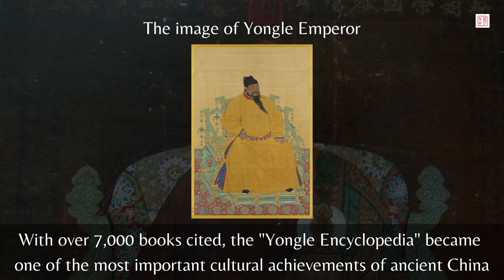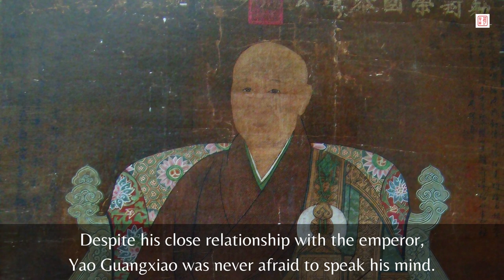A Monk Who Caused A Rebellion In The Ming Dynasty!?｜Learn Chinese History｜Kenny Chinese Culture Vlog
In this video, I want to talk about an extraordinary figure from Ming Dynasty China - the Buddhist monk Yao Guangxiao. Yao Guangxiao was not only a respected religious figure, but also played a pivotal role in the political history of China during the Ming dynasty.

In this video, I will be discussing Yao Guangxiao's involvement in the Jingnan Rebellion, which helped Zhu Di, later known as the Yongle Emperor, seize power and become the third emperor of the Ming dynasty. I will also be exploring his significant contributions to the literary and cultural heritage of China as the chief editor of the Yongle Encyclopedia and the Ming Shilu.

Join me as I delve into the fascinating life of Yao Guangxiao, and uncover how this monk's legacy has left an indelible mark on China's history and culture.

More information about Yao Guangxiao:

Yao Guangxiao was a significant figure in Chinese history and culture, and his legacy continues to influence both to this day. As a Buddhist monk, he was deeply involved in the religious and spiritual life of Ming Dynasty China, but he also played a crucial role in the political and intellectual spheres of the time.

Yao Guangxiao's involvement in the Jingnan Rebellion and his support for Zhu Di helped shape the course of Chinese history. His contributions to the literary and cultural heritage of China as the chief editor of the Yongle Encyclopedia and the Ming Shilu were also significant, and continue to be studied and appreciated by scholars and readers.

Beyond his specific contributions, Yao Guangxiao's life and work reflect important aspects of Chinese culture and values - his dedication to scholarship, his commitment to religious and spiritual practice, and his sense of duty and responsibility to society. As such, he serves as a valuable example and inspiration for those interested in understanding and appreciating the rich and diverse cultural heritage of China.